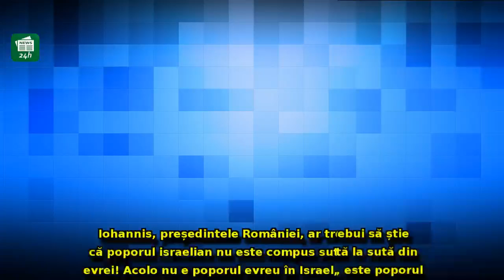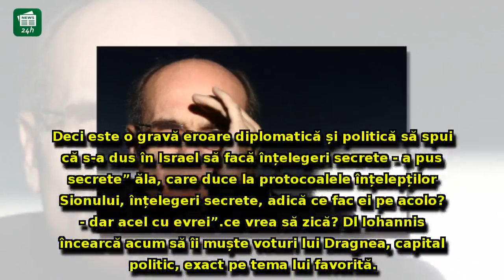CTP a dezvăluit ce stă în spatele atacului lui Iohannis la adresa lui Dragnea: 'A comis o gravă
CTP a dezvăluit ce stă în spatele atacului lui Iohannis la adresa lui Dragnea: 'A comis o gravă eroare diplomatică și politică'